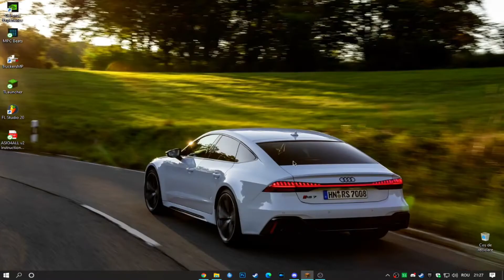BAT WITHER-ul (sau el pe mine) | Survival cu SiNu Ep.15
► My PC:
  ● CPU: Intel Core i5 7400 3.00 GHz
  ● GPU: GeForce® GT 710 2GB DDR3
  ● MOBO: ASUS H110M CS
  ● RAM: Kingmax 8GB 2133 MHz
  ● HDD: Seagate BarraCuda 1TB 7200rpm
  ● PSU: 380W Antec EA-380D Green
  ● Case: Project Airflow

► My gear:
  ● Mouse: ASUS Cerberus
  ● Keyboard: Marvo Scorpion K616A
  ● Headphones: Marvo Scorpion H8323
  ● MousePad: Marvo Scorpion G13